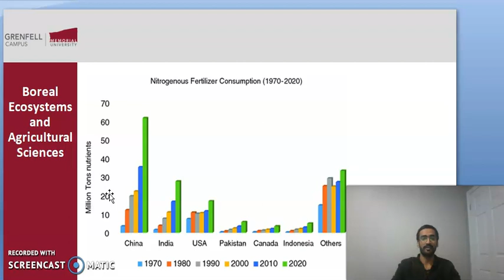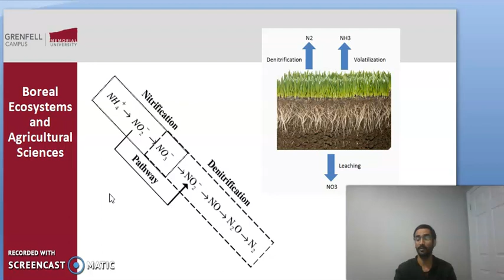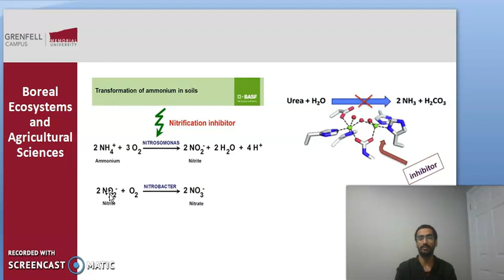SCA Student Videos - Irfan Mushtaq